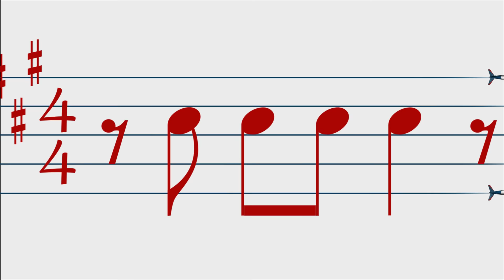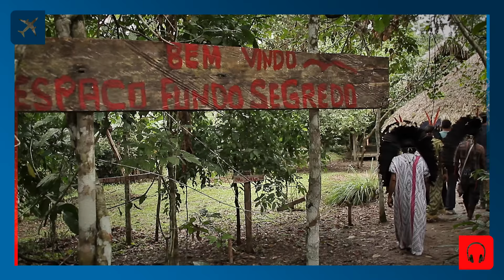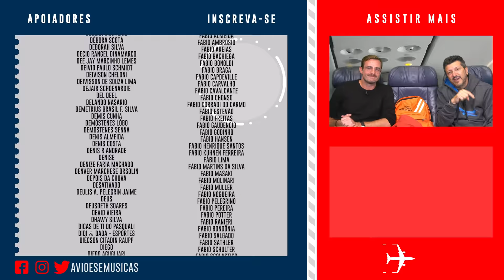Do AR ao MAR ft. Max Fercondini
Do AR ao MAR ft. Max Fercondini - No vídeo de hoje, Lito Sousa bate um papo com Max Fercondini, sobre as aventuras que o Max relata em seu livro "MAR CALMO NÃO FAZ BOM MARINHEIRO - Breviário de uma Aventura".

✈ Produção e captação: Fernando Jobs
✈ Produção: Camila Dourado
✈ Edição e finalização: Marco Hartmann
✈ Roteiro: Lito Sousa e Max Fercondini
✈ Marketing digital: Bruno Triaquim e Larissa Alves
✈ Vinheta de abertura: Maurício Duarte (@mauriciodgs) / Ivo Duran (@ivoduran)
✈ Motion graphic: Sergio Marques